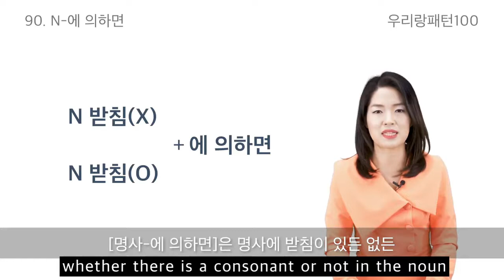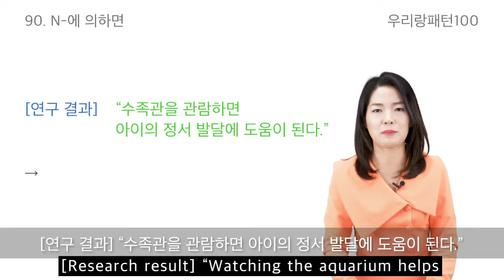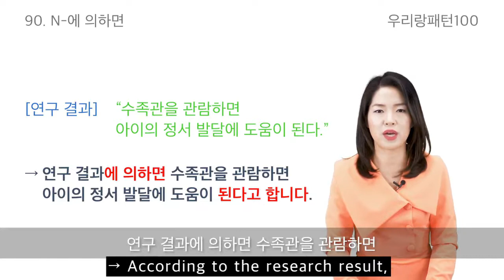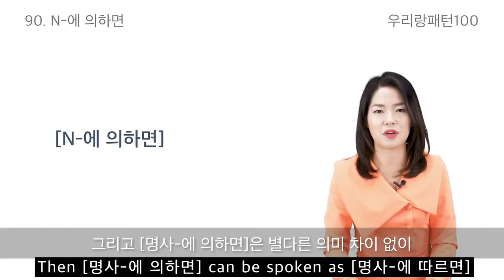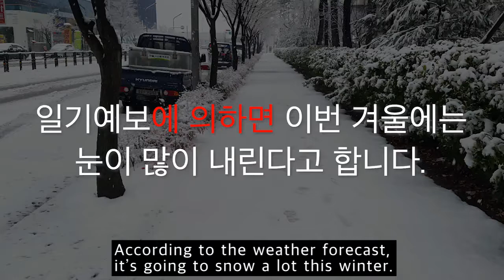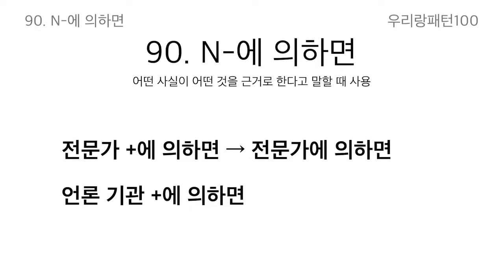【ENG sub | 100 Essential Korean Grammar】 90. N에 의하면 | TOPIK Lesson | Woorirang Pattern 100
😃 Let's study Korean with Woorirang Pattern 100 lecture🎉👏👏

Today, we are going to study Pattern no.90 [ N에 의하면 ].

90. N에 의하면  [ 인용, 전달 ]

- 어떤 사실이 어떤 것을 근거로 한다고 말할 때
- 보통 정보의 출처를 밝히거나 인용할 때 사용
This pattern is used when you speak about a fact based on something.
Generally, it is used when you reveal the source of information or when you quote.

예문) 정부 발표에 의하면 2023년까지 외국인 유학생의 수를 20만 명으로 늘린다고 합니다.
After class, you can review the grammar with [KPOPx우리랑패턴] video on the channel playlist.